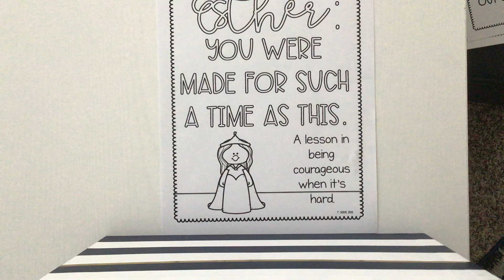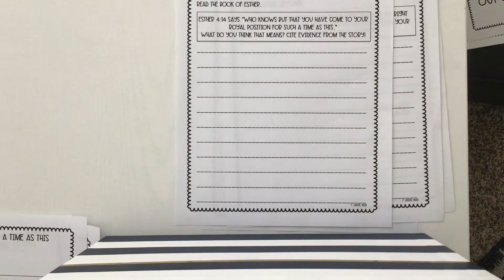ESTHER WRITING ACTIVITIES (Differentiated!)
The story or Queen Esther is one of my favorites, because it shows just how God WANTS us to be involved in his plans, and show a women of great courage.

This product features 14 pages of writing activities based on Queen Esther-- and the writing activities are TIERED! That means that you can use this product for multiple grade levels (perfect for homeschooling different grades, or teaching Bible class at a private school).

There are 6 pages of writing activities geared to younger grades (first grade, second grade, or third grade) with short answer questions where students can respond in paragraphs or bullet points. Some of these include areas for drawing or leading the students from one question to the next.

There are 6 pages of writing activities for upper elementary (fourth grade, fifth grade, or sixth grade) that are essay questions. Each of these has a prompt based on the story of Queen Esther, and then a lot of space to write. They correspond with the lower-level pages, so you could even use one of the lower level pages one day as a quick activity or brainstorm, then the essay questions on the next day.

The last two pages are extra-- extra lined paper in case a student runs out of room, and a page where students can draw a picture to accompany their writing.

This lesson is designed for K-5 grade, but would be ideal for upper elementary.

This lesson is designed to be used in a variety of settings-- including at church (if you're teaching Sunday School or Children's Church), in a Bible class at school, in a homeschool class, or even as a self-guided activity at home. It is simple enough for kids to do on their own (if they can read!)

Includes:

6 lower level (lower elementary) writing activities
6 upper level (upper elementary) essay prompts
2 bonus pages for extra paper or pictures
You may also like:

Bible Verse Coloring Sheets (FREE!)

Jesus Calms the Storm Printable Activities